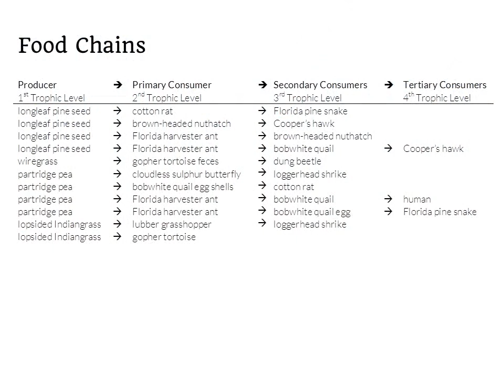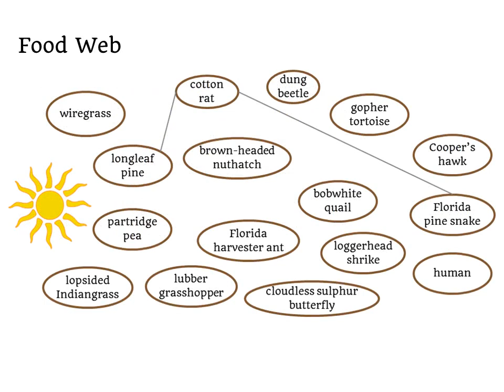Tall Timbers - Lesson Plan: Red Hills Food Web - Opening Video